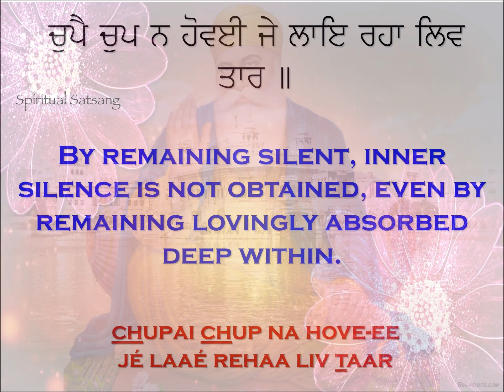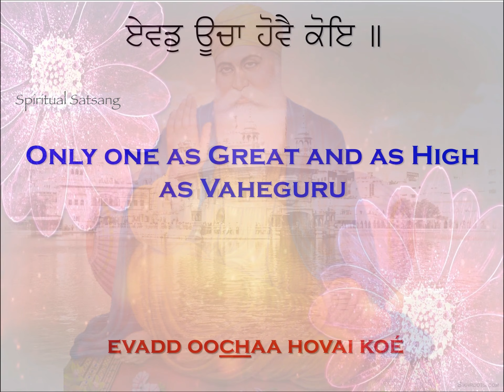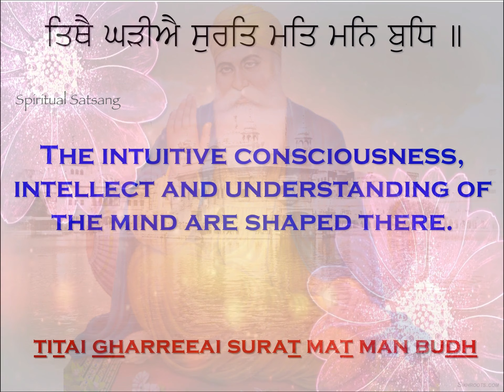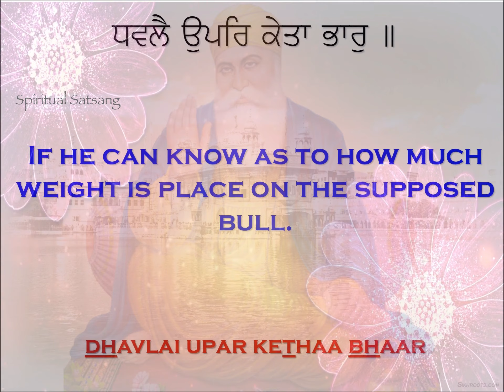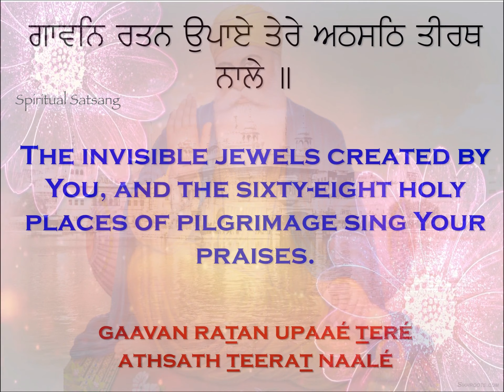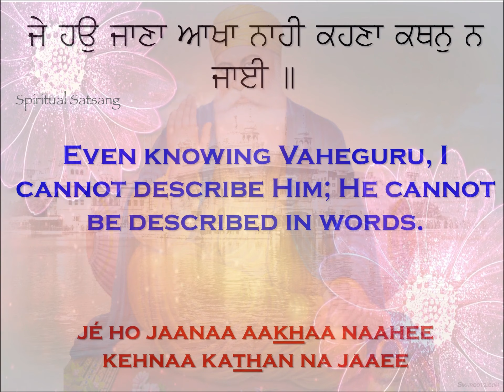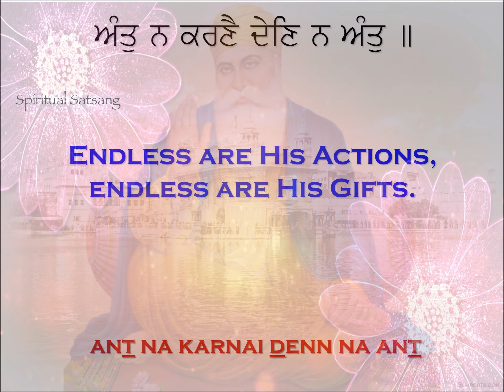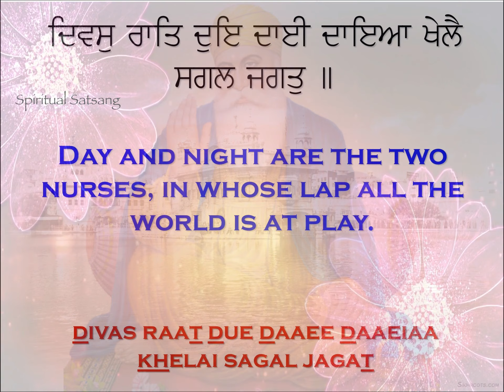Japji Sahib 10 Path | जपजी साहिब 10 Path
जपजी साहिब/JAPJI SAHIB PATH FULL | READALONG | FAST

Japji Sahib is a Sikh prayer, that appears at the beginning of the holy scripture of the Sikhs, Guru Granth Sahib. It was composed by Guru Nanak Dev ji, the founder of Sikhism. It is headed by Mool Mantra and followed by 38 paudis and completed with a final Salok at the end.

ik-oNkaar sat naam kartaa purakh nirbha-o nirvair akaal
moorat ajoonee saibhaN gur parsaad.
jap.
aad sach jugaad sach.
hai bhee sach naanak hosee bhee sach. ||1||

Waheguruji ka khalsa, Waheguruji ki fateh

Please feel free to write us in our Comments below.

Gears Used:
NOISE SMARTWATCH COLOUR FIR PRO2
NOISE FIT ENDURE SP02
BoAt Airdopes121v2
Samsung Galaxy M32 Phone
boAt Rockerz 255 Sports Wireless Headset
AmazonBasics 50-Inch Lightweight Tripod with Bag